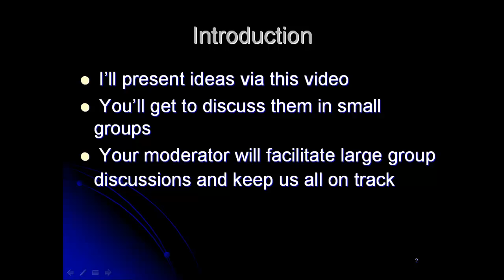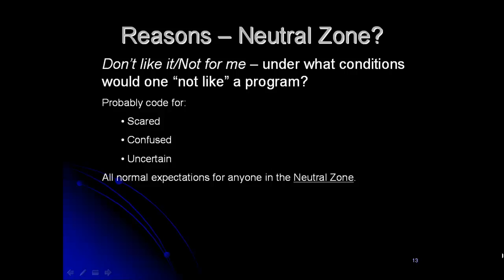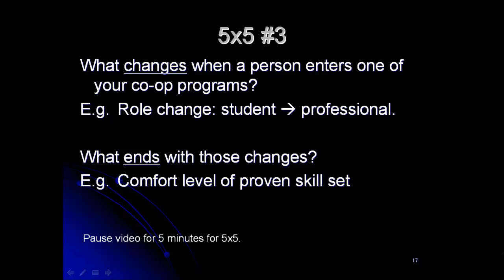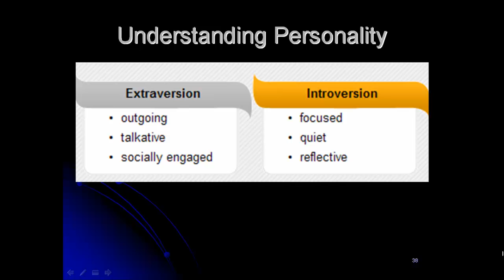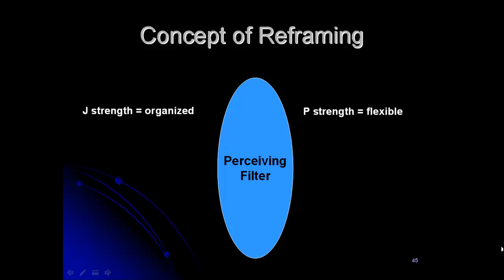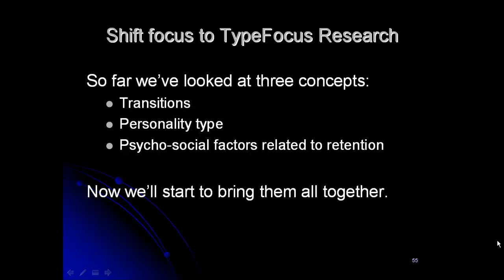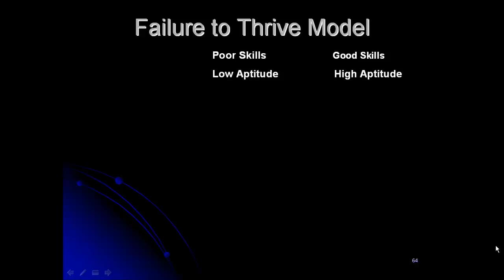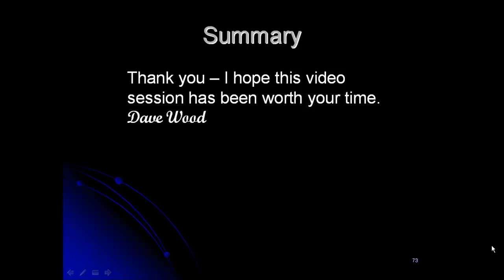Co-op Students in Transition - How you can help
Co-op students face additional pressures when they enter into new work environments - knowing what stresses they are under can help you prepare them for success.